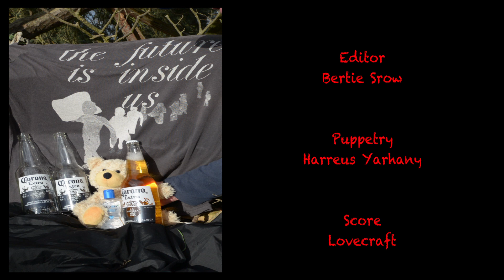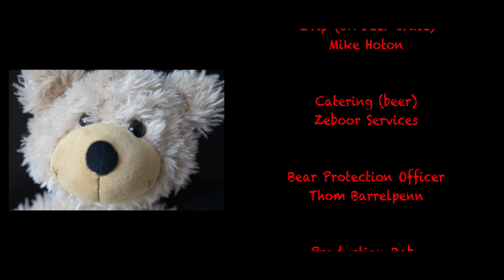The Adventures of Naughty Ted: Corona'd.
Episode Two coming soon.

Naughty teddy bear comedy.
“Naughty” Ted gets up to all kinds of skulduggery. His friends Crispin and Marmaduke try, unsuccessfully, to keep his antics at bay. Naughty Ted can be rude at times and he loves playing “practical jokes” – even when they result in mayhem, injury, and sheer carnage.

Never miss a Naughty Ted video (or other forthcoming PigsNest videos).